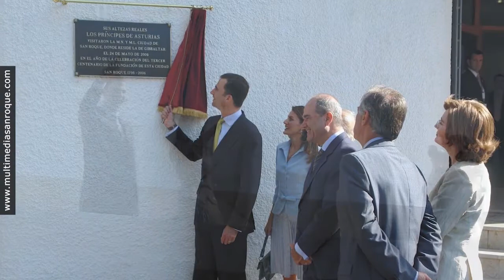Aniversario Teatro 25 Septiembre 2021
Aniversario Teatro 25 Septiembre 2021. Homenaje - Video y Actuación de Javier Ruibal.